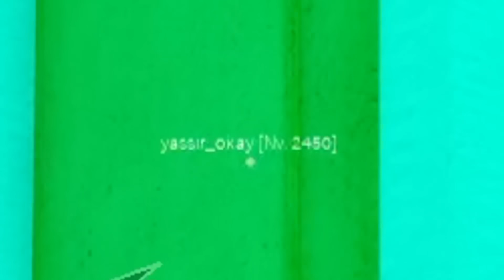CACEI BOUNTY com COMBO de FOICE SAGRADA no Blox Fruits 🔥💀